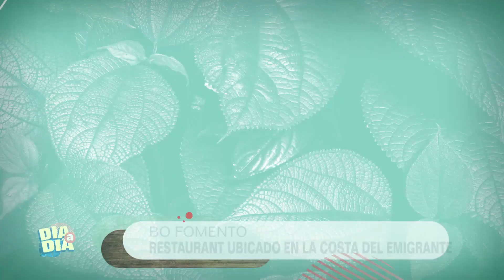Todo Uruguay en VTV Colonia Diego Porcile y Andrés Malán en el programa Día a Día.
Diego Porcile y Andrés Malán desde Colonia mostrando lo que es Todo Uruguay en el programa Día a Día, en el canal de VTV.